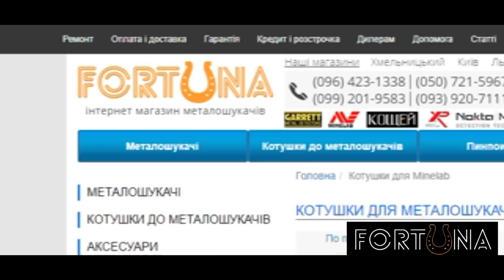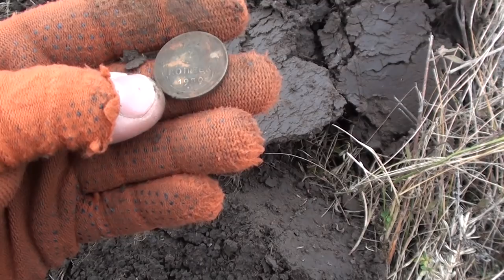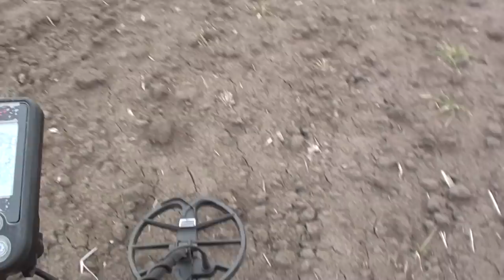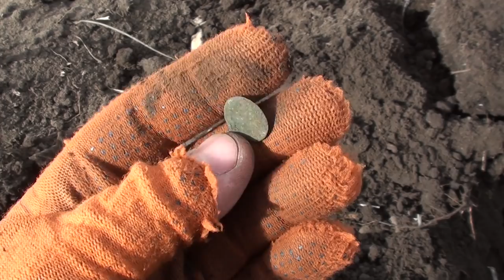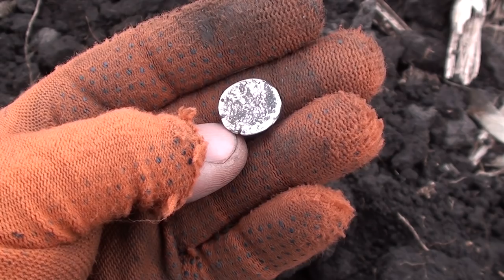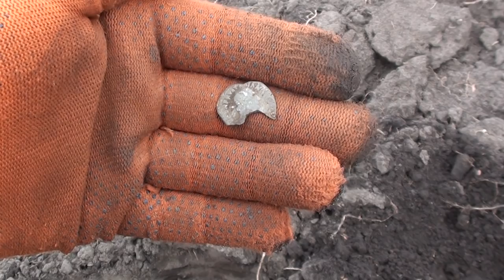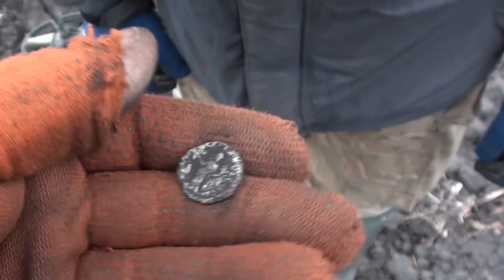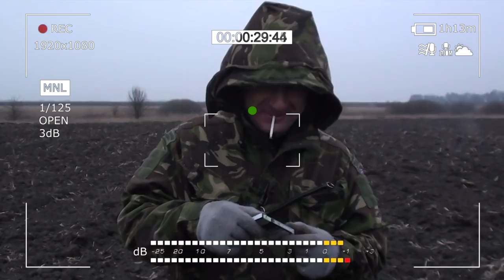Первый выход с Simplex + . Хорошо накопал. В поисках золота UA!